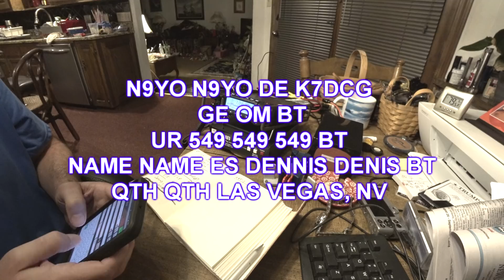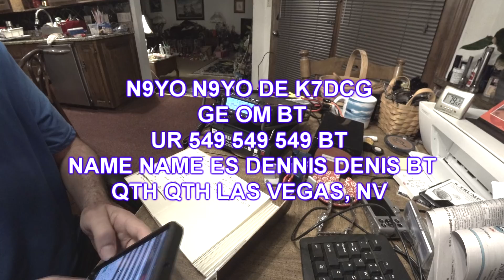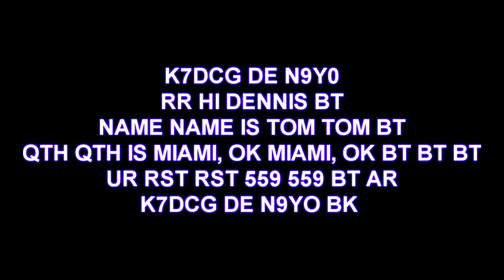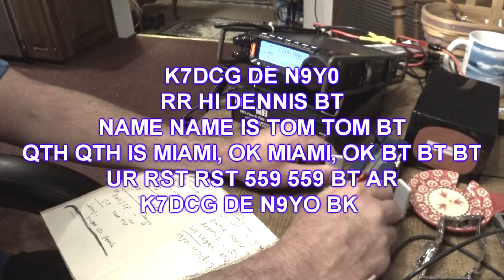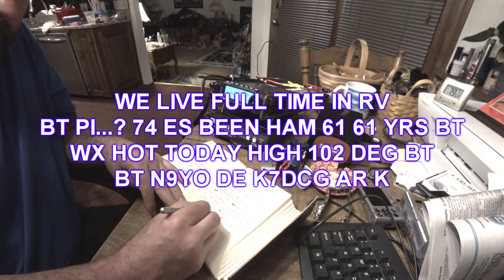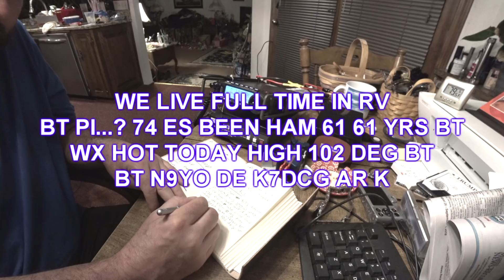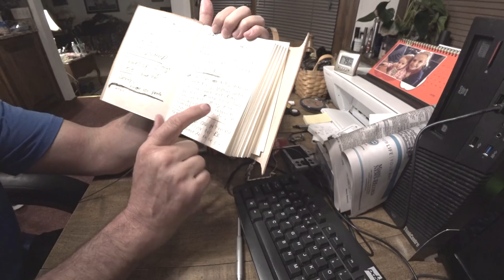Portable QSO - Begali Traveler CW Paddle- Bioenno Battery 100W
🔥 Another MFJ manual tuner

Bioenno Power 12V, 12Ah LFP Battery (PVC, BLF-1212A)

Bioenno Power 12V, 20Ah LFP Battery (PVC, BLF-1220A)

Fold-up Throw Line Box

Another throw kit

Big Shot Sling Shot

Weight Bag

Yaesu FT 891 NE Oklahoma portable ops setup and review using the Begali Traveler Light CW Paddle and Yaesu into a bioenno battery.

FT-891 HF+50Mhz ALL MODE MOBILE TRANSCEIVER
The FT-891 HF All Mode Mobile Transceiver once again continues Yaesu's legacy for legendary receiver design in a compact package, providing uncompromised performance for both the mobile and stationary Amateur operator. High end 32-Bit floating point DSP enhances the operating experience providing a cleaner, clearer signal and reducing overall operator fatigue creating a more enjoyable environment for any Amateur operator.